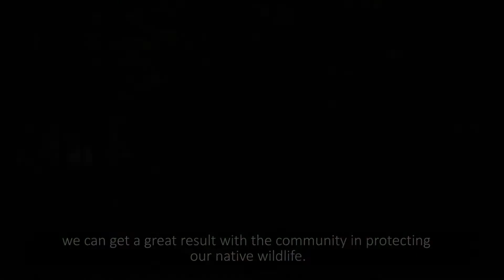Innovating pest management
Steve Allan : Environmental action in industry

Steve Allan has a passion for pest control, ranging from serious on-the-ground trapping experience spanning several decades, to developing innovative and humane traps suited to Northland conditions.

He’s a respected designer, manufacturer and constant modifier of traps – a real innovator in the field of pest management.

Steve’s revolutionised the trapping of possums, feral cats and mustelids through the design and manufacture of “community friendly” traps that kill a range of predators efficiently and humanely.

He’s very generous with his time and extensive knowledge, helping many local community groups to trap smarter and increase their catching rate. Mangatete Landcare Group is among those whose trapping rates have improved because of Steve’s advice.

By increasing the range of traps available, Steve has also increased the probability of trapping pests that have become “trap shy” - wary of conventional traps. These are the pests that often do the most damage, a group member says.

"The results speak for themselves – our kiwi numbers are high and increasing, and the local certified kiwi dog regularly finds juvenile kiwi in the area, supporting the effectiveness of trapping. This is such a win for Northland’s struggling wildlife - and it shows what can be achieved with innovative thinking.”